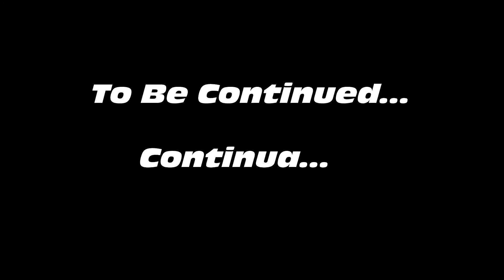Need For Speed Series ||Need For Speed Carbon || Episode 1 - The Beginning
So this is it. Here's the second serie of Need For Speed.

I'll do a serie of several games of Need for Speed. Few will be taken out because don't have history and action.

By The Way. HERE'S The Need For Speed Carbon!!

E aí está. Mais uma série de Need For Speed
Irei trazer a maioria dos Need For Speed's ao Canal. Poucos serão colocados de parte por não terem história e ação desejadas.

De todo o modo, Aqui está o Need For Speed Carbon!!